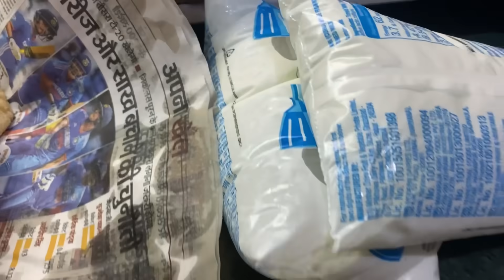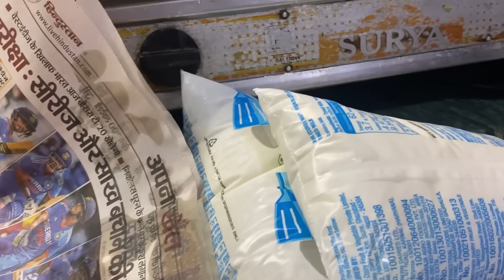3 दिन पहली वीडियो आज डाली (कशिश की पसंद का खाना बनाया ) क्यों लगता है बचों को ऐसा की प्यार नहीं करते